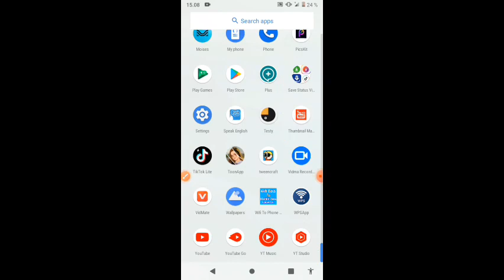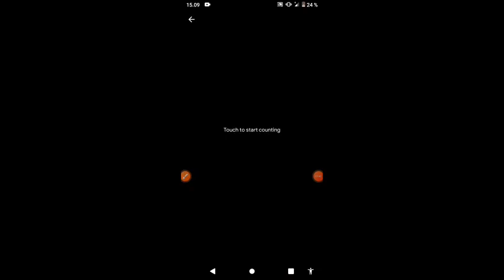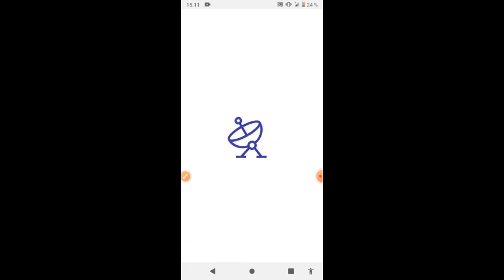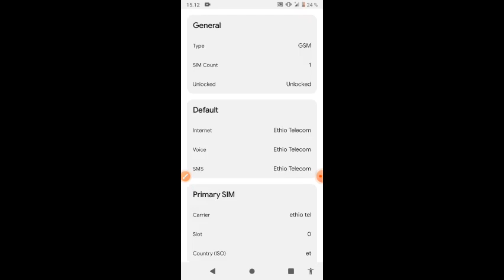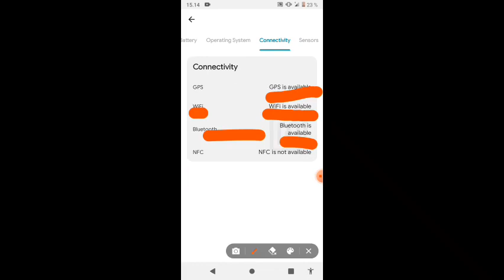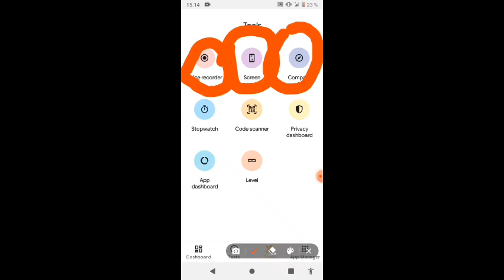how it's use testy mobile app|itti fayyadama application testy| የ (testy) ቴስቲ አፕልኬሽን አጠቃቀም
application is play store 👉👉👉testy👈👈👈
to Gboard clipboard, any text that you copy will be saved here.Tap on a clip to paste it in the text box.Touch and hold a clip to pin it. Unpinned clips will be deleted after 1 hour.Use the edit icon to pin, add or delete clips.